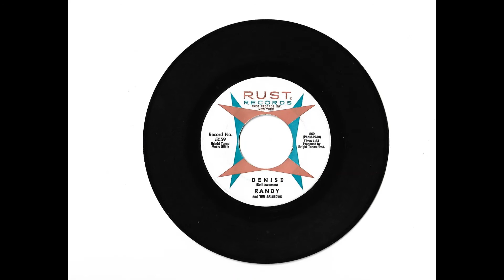Randy and the Rainbows "Denise"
From the Maspeth neighborhood of Queens, New York, vocal group led by Dominick "Randy" Safuto, from 1963.  Made the top 10 on the Billboard Charts